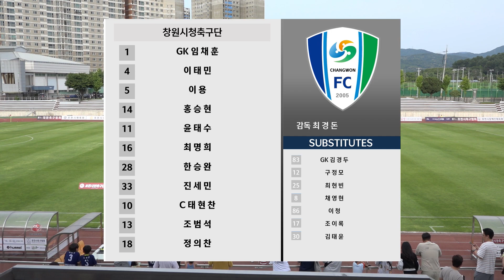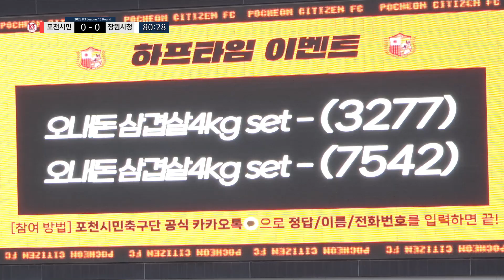[K3 League] 포천시민축구단 vs 창원시청축구단 - 15R - Highlight - 2023.06.17